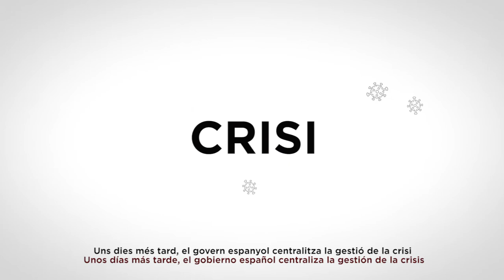El confinament deixa desprotegits 10.000 treballadors de la conca d'Òdena